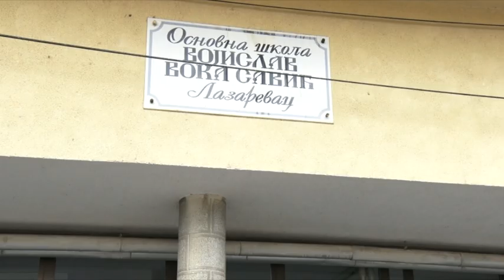Svečani doček prvaka "Vokine" škole